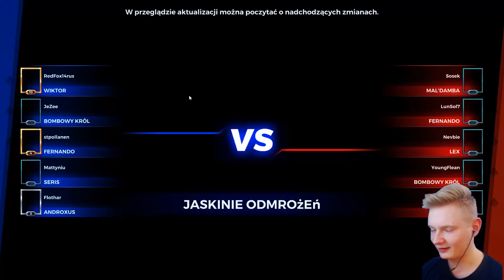MATTYNIU URATOWAŁ MI ŻYCIE (PRAWIE)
Jeżeli film Ci się spodobał nie zapomnij go ocenić. Dzięki‼